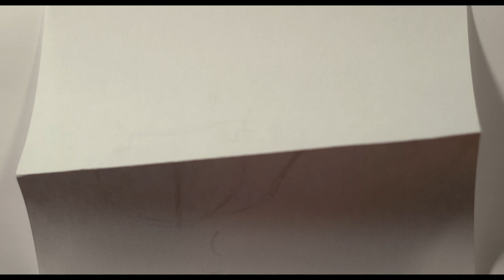How To Draw Noses For Beginners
Hello Guys,
Today I'm sharing different methods to draw noses, considering the nose a tricky feature of the face with many small parts that may make the nose hard to draw, I hope you enjoy the video and find it useful.  if you do, like or subscribe if you are interested! :)

If you have any questions please share in the comment section.